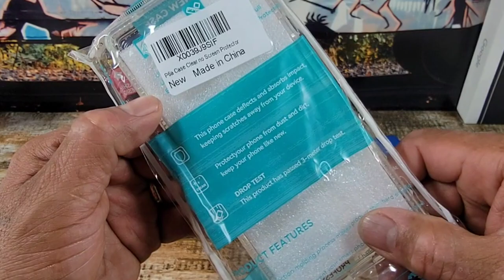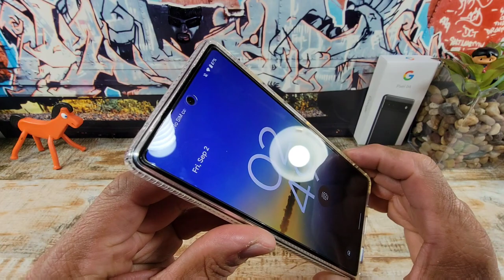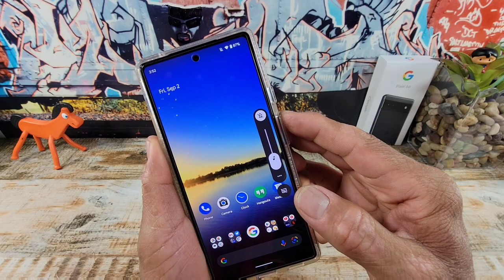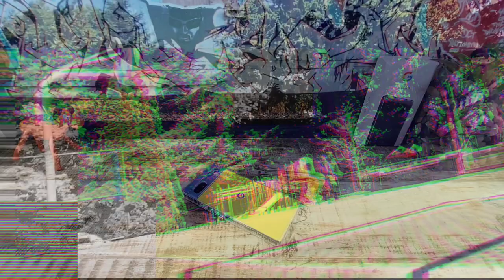Clear TPU Case Review | Google Pixel 6a | I Dig It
Bkrtondsy for Pixel 6a Case Clear Precious Camera Lens Protection Shockproof Slim Flexible Soft Fit Transparent Cute Phone Cover for Google Pixel 6a 2022

[3+2 Pack] OMOTON Screen...